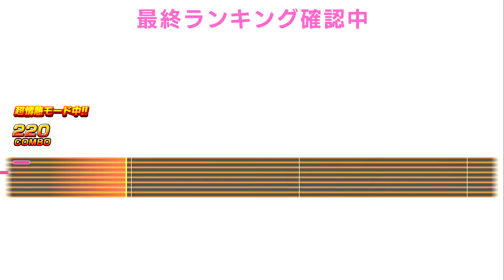龍が如く極２：体驗版 カラオケ 絕望頂プライド フルコンボ 得点１００ 1080P60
龍が如く極２：体驗版
カラオケ 絕望頂プライド 全220 コンボ
演出：桐生一馬
作詞：堀井亮佑